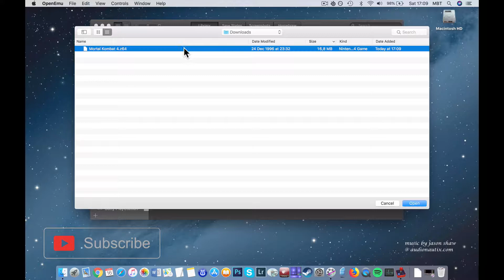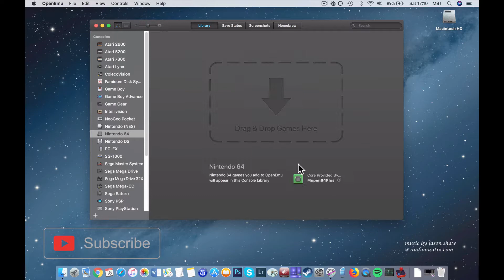Mortal Kombat 4 | MAC | Nintendo 64